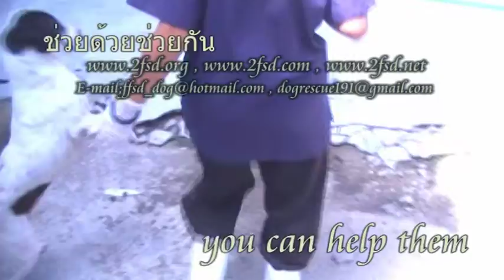Dogrescue191 น้องๆร่วมทำประโยชน์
Dogrescue191 น้องๆร่วมทำประโยชน์  Foundation For Stray Dogs (Bangkok,Thailand) in 2003 FOR FREE. The stray dogs in Bangkok&Urban cames very much for treatment. The staffs help them all with 200 cages in hospital.Finally we loose the hospital in 2005 . Now we stay in Tongkung Temple prachautid Rd. Bangkok Thailand.
After Foundation For Stray Dogs came in Tungkung Temple Bangkok in2005. We rescue every where  in  Bangkok&Urban until now.
Dr. Auritouch said " In thailand stray dogs are very poor and most people don't interest stray dogs problem , I hope the world see and I wait for you to help them.This Foundation can build large as same as the pass we  done "